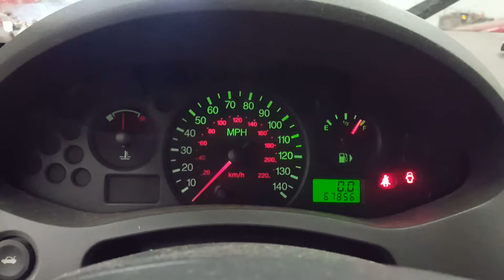DP0214 - 2005 Ford Focus ZX4 - 2.0L Engine